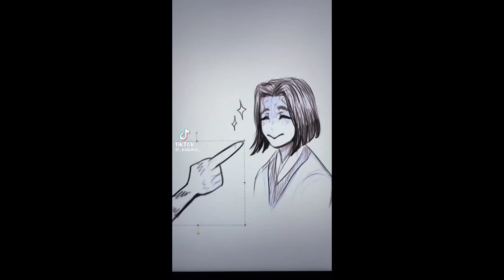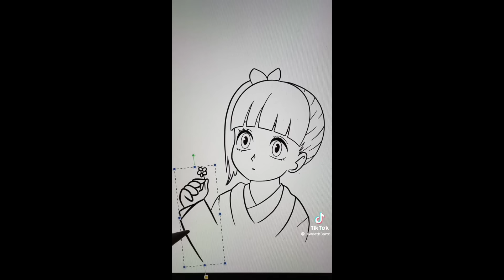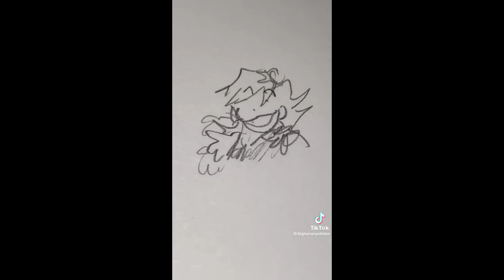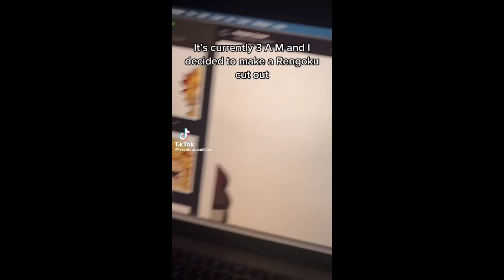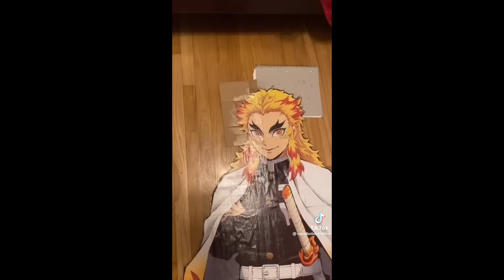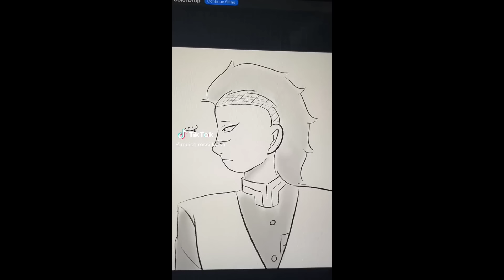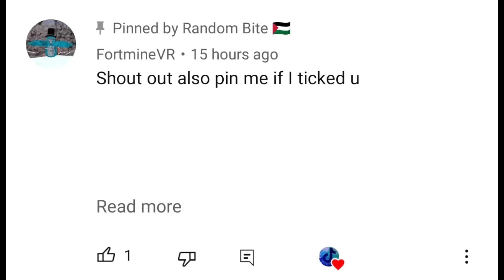Demon Slayer Tik Toks that turned Inosuke into a gentleman